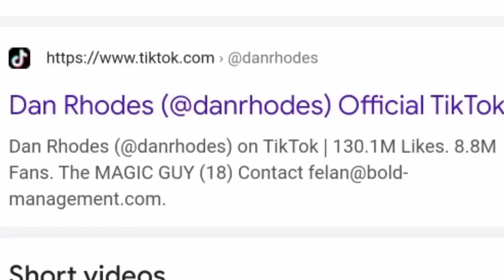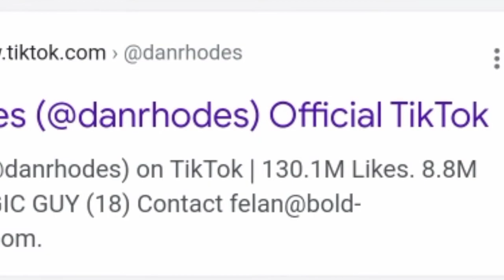Dan Rhodes | Age | Lifestyle | Height | Biography | Hobbies | tiktok | Magician | Girlfriend